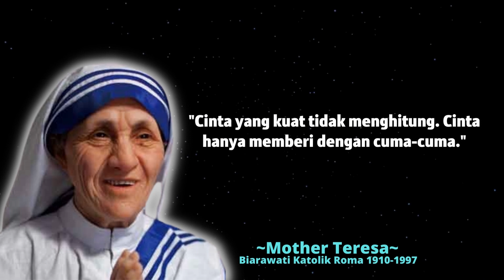Kutipan Mother Teresa | Inspirasi Kehidupan Tentang Cinta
Mother Teresa adalah salah satu tokoh yang sangat terkenal di dunia karena berjasa bagi kemanusiaan.  Mother Teresa pernah meraih nobel perdamaian dan lahir di Skopje, Albania pada 26 Agustus 1910.